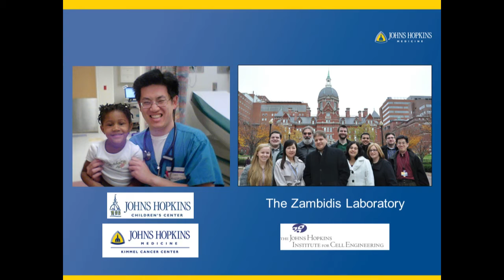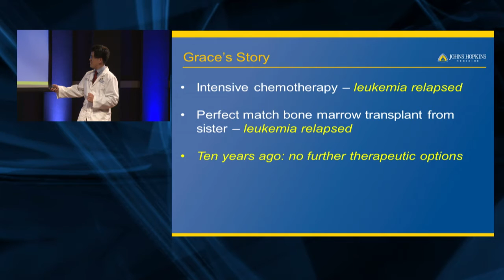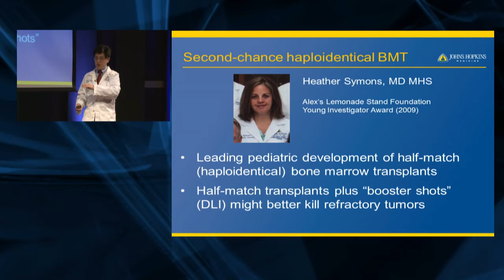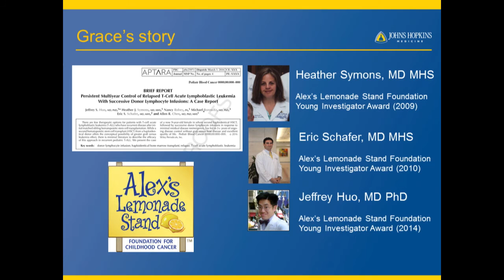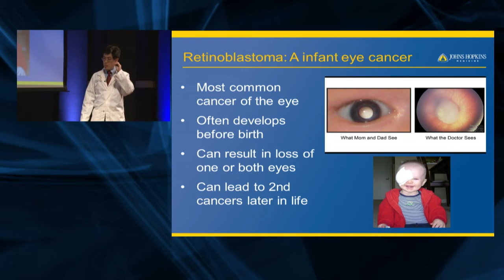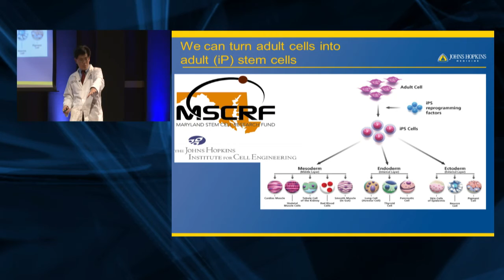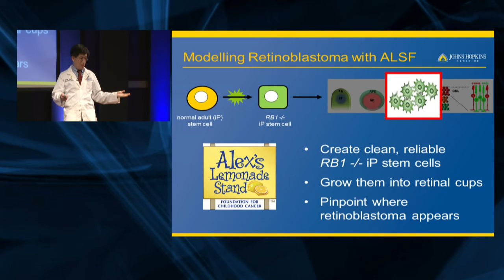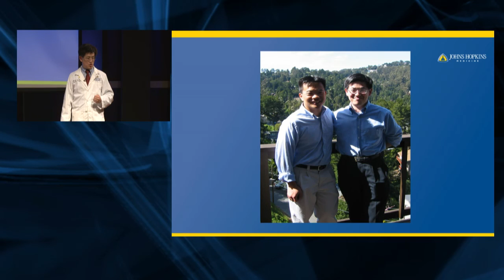ALSF Talk: Childhood Cancer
Alex's lemonadeStand Foundation
Impact, Inspiration & Cures for Childhood Cancer